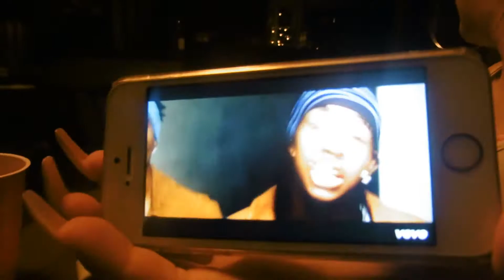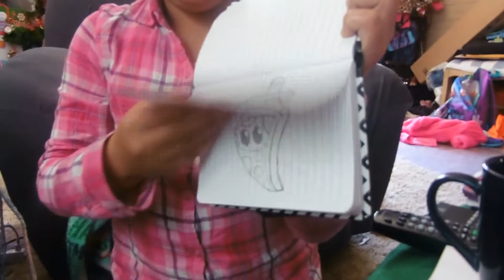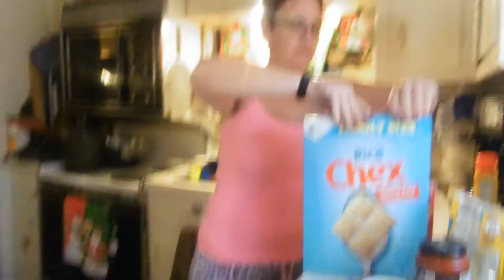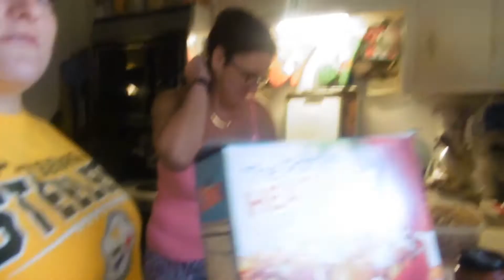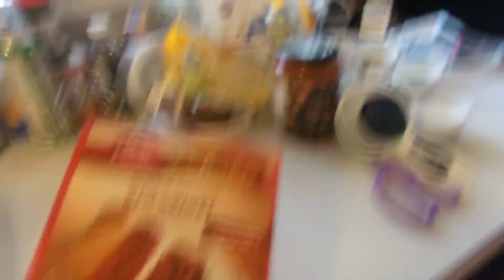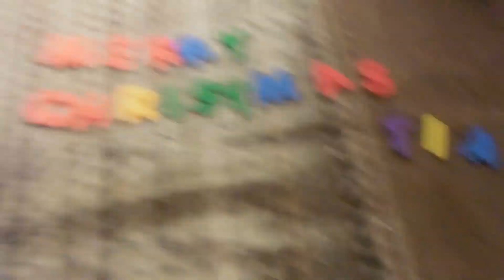Vlogmas Day 9 continued & 10 l Sunday Things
VLOGMAS!